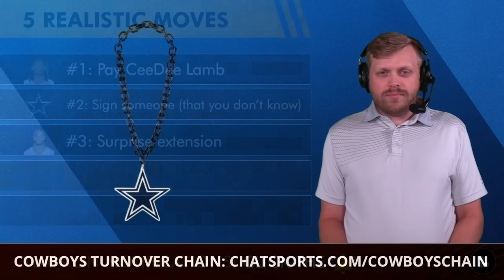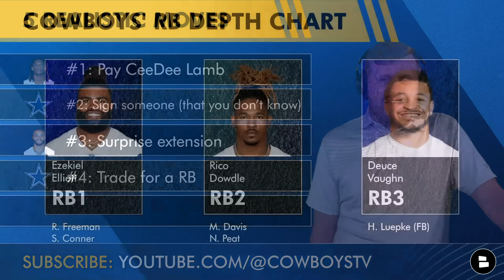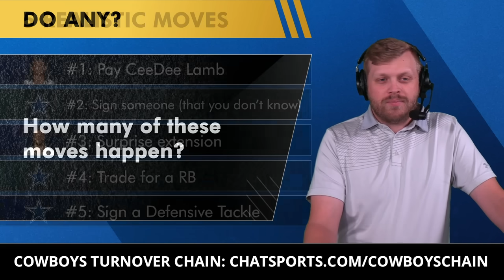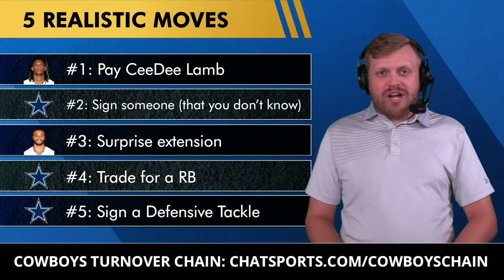Cowboys Rumors: 5 REALISTIC Moves Dallas Could Make Before Training Camp Ft. Paying CeeDee Lamb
Dallas Cowboys News & Rumors by Chat Sports on Tuesday, July 16th, reveals Cowboys Report host Tom Downey’s list of realistic moves owner Jerry Jones could potentially make before the start of Cowboys training camp next week. Paying CeeDee Lamb is the easy option, but what about signing someone in NFL Free Agency? Or could the Cowboys trade rumors at running back come true? Find out on today’s edition of the Cowboys Report by Chat Sports!

Agree or disagree with Cowboys Report host Tom Downey by commenting on today's video:
- Grade the Cowboys’ offseason so far: A, B, C, D or F!
- Want to pay CeeDee Lamb? Type ‘ME’
- How many of these moves happen?

See that Cowboys turnover chain that Tom wears?

Cowboys rumors on paying CeeDee Lamb won’t stop if Host Tom Downey has anything to say about it. Lamb is a top 5 NFL WR at minimum and paying him is a no-brainer for the Cowboys. Heck, it was the free squad of the Cowboys offseason bingo card.

5 realistic moves the Cowboys can make before Cowboys Training Camp starts
#1: Pay CeeDee Lamb
#2: Sign someone (that you don’t know)
#3: Surprise extension
#4: Trade for a RB
#5: Sign a Defensive Tackle

Share today's Cowboys Report episode on Facebook!

NFL coverage is always on the Chat Sports YouTube channel. Sub for all the latest NFL rumors right

Dallas Cowboys trade target at RB (and what they’d cost this year):
Dameon Pierce (Texans) | $985k
Khalil Herbert (Bears) | $1.06 MM
Miles Sanders (Panthers) | $4.22 MM
Tyler Allgeier (Falcons) | $985k
Jeff Wilson Jr. (Dolphins) | $1.55 MM
Israel Abanikanda (Jets) | $915k
Michael Carter (Cardinals) $3.12 MM
Elijah Mitchell (49ers) | $1.06 MM
Justice Hill (Ravens) | $2.50 MM
Pierre Strong Jr. (Browns) | $985k

Top NFL Free Agents at defensive tackle:
Linval Joseph
Hassan Ridgeway
Lawrence Guy
Daviyon Nixon
Tyson Alualu

2023 Cowboys Stats Leaders (Defense):
Damone Clark: 109 tackles, 4 TFL, 2 PBU
Markquese Bell: 94 tackles, 3 TFL, 2 FF, 4 PBU
Donovan Wilson: 88 tackles, 2 TFL, 3 PBU, 2 FR, 1 FF, 2 INT
Jayron Kearse: 72 tackles, 4 PBU, 1.5 sack, 1 INT, 4 TFL
DaRon Bland: 69 tackles, 3 TFL, 15 PBU, 9 INT, 5 TD
Stephon Gilmore: 68 tackles, 13 PBU, 2 INT
Micah Parsons: 64 tackles, 14 sacks, 18 TFL, 2 PBU, 1 FF
Malik Hooker: 50 tackles, 3 PBU, 1 INT
DeMarcus Lawrence: 50 tackles, 4 sacks, 10 TFL, 6 PBU
Osa Odighizuwa: 46 tackles, 3 sacks, 9 TFL

Cowboys players eligible for a contract extension, beyond CeeDee Lamb:
Dak Prescott (QB)
Micah Parsons (DE)
Osa Odighizuwa (DT)
Trey Lance (QB)
Zack Martin (OG)

Cowboys news included these previous workouts of UFL players:
Wyatt Ray (DE)
Jonathan Garvin (DE)
Derick Roberson (DE)
John Lovett (RB)
Noah Dawkins (LB)
DeAndre Baker (CB)